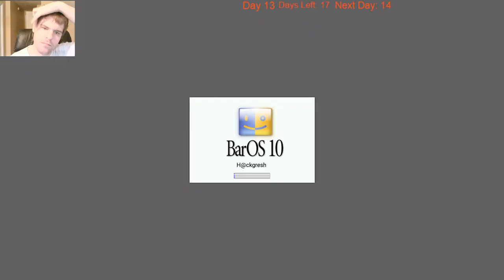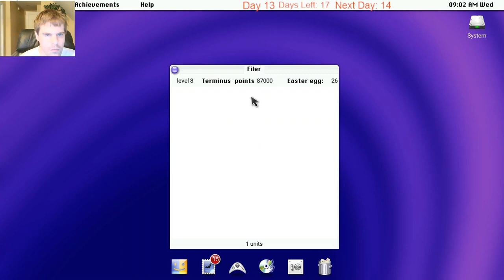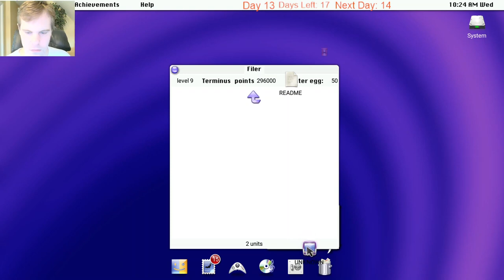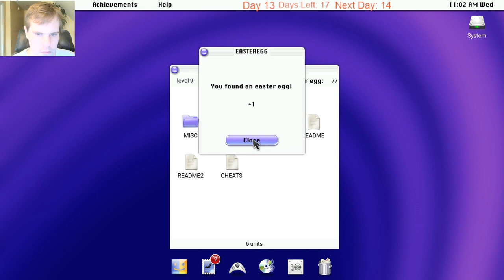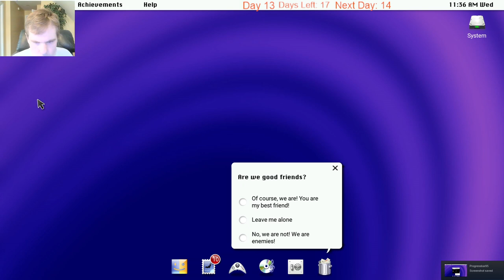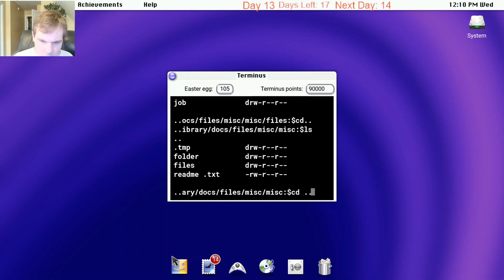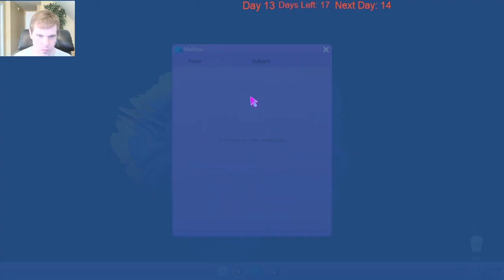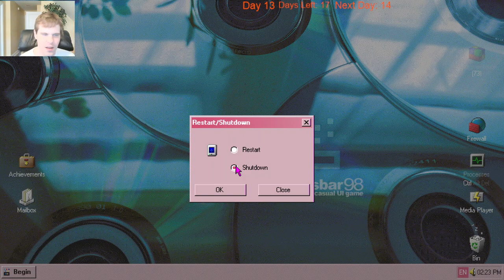Let's Play Progressbar95 - Episode 85: 30 days of Halloween Day 13